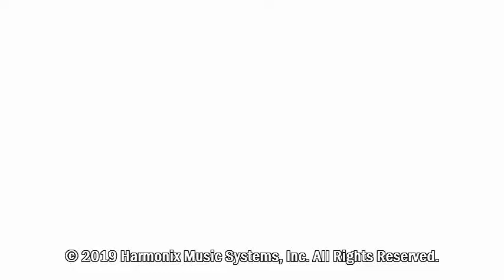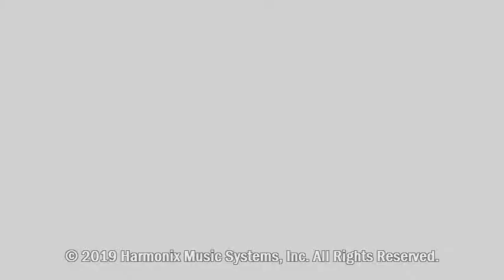Dance Central 3 - Born This Way (DLC) by Lady GaGa - HARD - with Me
Audio dari American Top 40 dengan tetamu Ryan Seacrest.